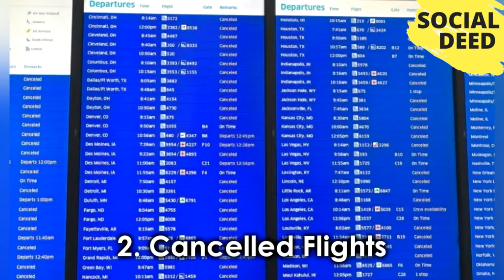Top 9 Holiday Travel Images That Might Make You Rethink Flying | SOCIAL DEED